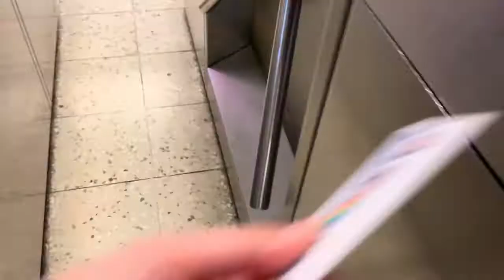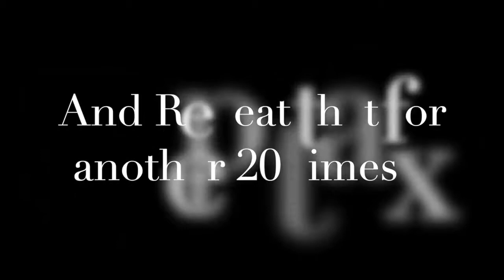A Day in A Life as a Part Time Barista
This is just a little snippet of my summer job.